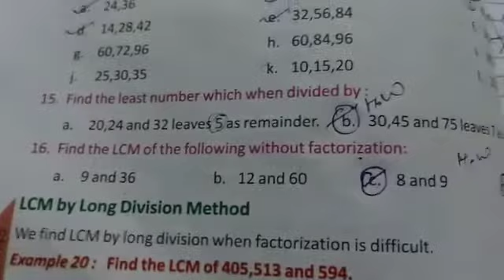Class 5th Subject Math chapter 3